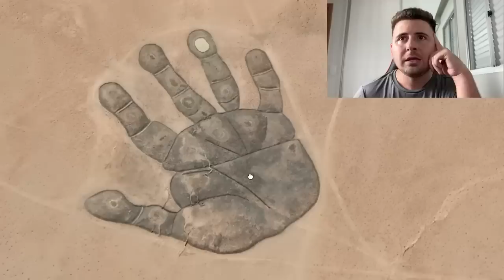OS LUGARES MAIS BIZARROS QUE ENCONTREI NO GOOGLE MAPS!